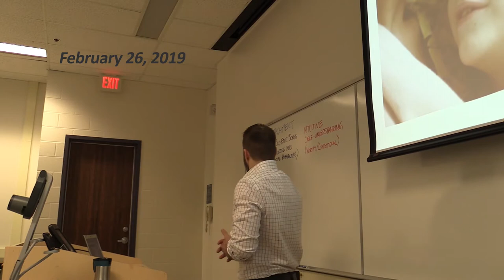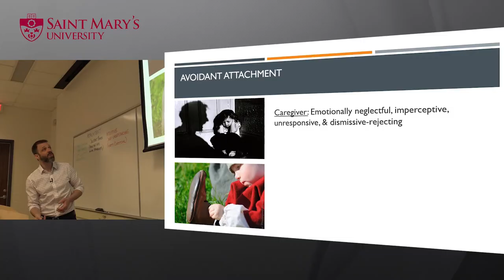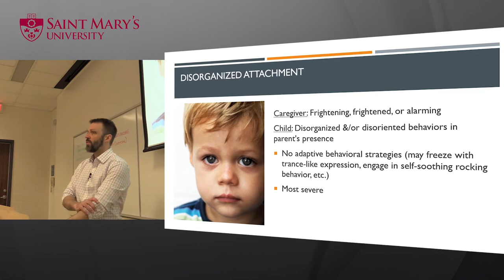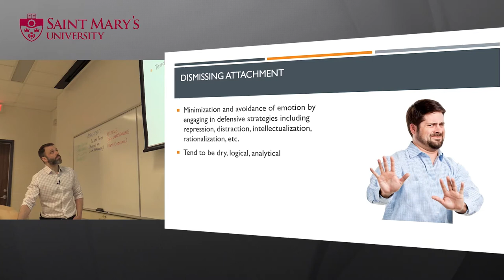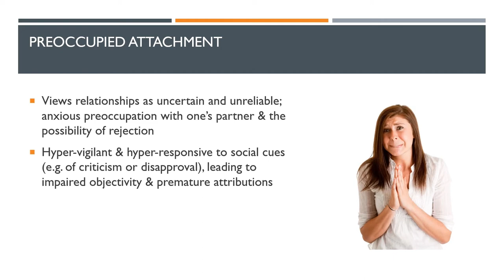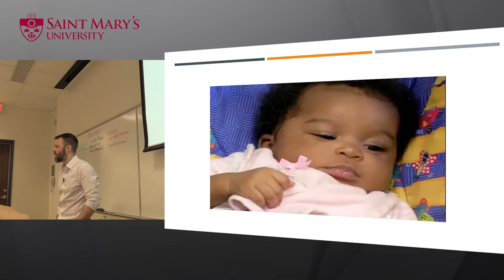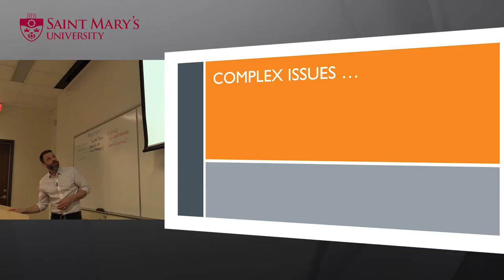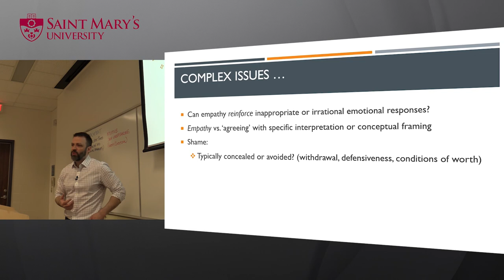2019 Personality [13]: Attachment Theory 2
Second lecture on Attachment Theory and Emotion Regulation.

Topics include:

- Re-cap of Secure Attachment in childhood
- Anxious-Ambivalent, Avoidant, and Disorganized Attachment
- Adult Attachment Interview
- Attachment styles in adulthood (secure, preoccupied, dismissing)
- Still-face experiments
- Emotion-regulation
- 3 'moments' of attunement (expression, empathy, resonance)
- Reflections on limits of empathy, shame, etc.

Class: Personality (4th year undergraduate psychology course) taught at Saint Mary's University, Halifax, Nova Scotia, Canada. Instructor: Brad Peters, MSc, Psychologist